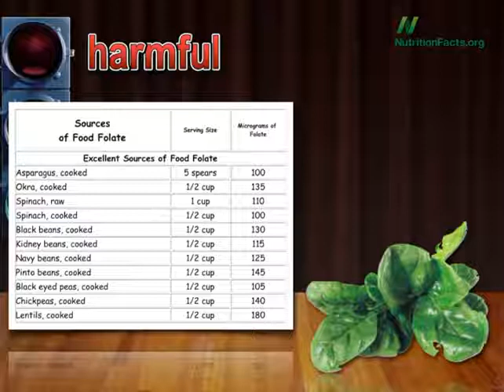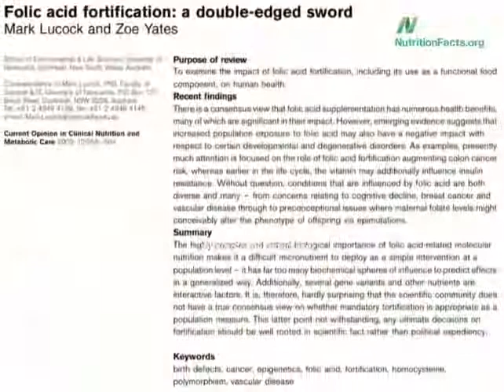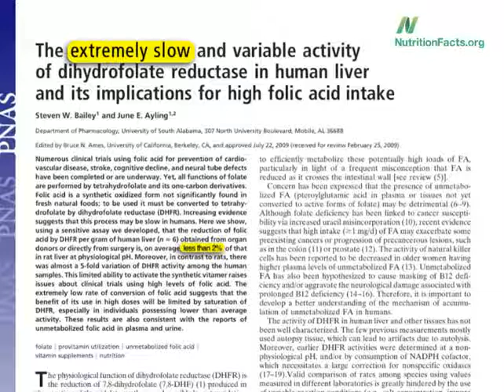Může nám kyselina listová uškodit?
Doplňky stravy s kyselinou listovou, které jsou doporučovány všem ženám v reprodukčním věku za účelem prevence vrozených vad. Škodlivé, neškodné nebo užitečné? Jinými slovy, vitamín a všelék, nebo genetická časovaná bomba?
Osobně užívání doplňků s kyselinou listovou nedoporučuji, Doporučuji přijímat folát, který najdeme v tmavě zelené listové zelenině a v luštěninách. Jenže všichni jsou si vědomi, že nikdo nejí listovou zeleninu a luštěniny denně, vláda proto v roce 1998 začala s obohacováním potravin o kyselinu listovou. Kyselina listová však není totéž co folát. Je to nicméně levnější látka, která je v podobě pilulky stabilnější než folát. Proto se používá místo něj. Ve skutečnosti je kyselina listová syntetická chemická látka, která se v přírodě vůbec nevyskytuje. Studie na potkanech však odhalily, že v játrech existuje enzym, který ji přeměňuje v přirozenou formu.
Stále se však objevují další a další nové studie spojující užívání kyseliny listové s onemocněními, jako jsou rakovina prsu a rakovina tlustého střeva. Takže ano, snižuje riziko vrozených vad, ale může zvýšit riziko rakoviny. Ale počkejte chvíli; špenát nezvyšuje naše riziko rakoviny. Fazole a listová zelenina snižují riziko vrozených vad a rakoviny. Až to minulého roku nám to bylo velkou záhadou. Pak si vědci uvědomili, že nejsme stejní jako potkani. Je těžké dělat pokusy s lidskými ledvinami, protože lidé je obyčejně potřebují k životu. Občas se však stane, že zemře dárce ledviny a není zrovna zájemce. Vědci tak konečně byli schopni zjistit, jestli se v lidských játrech děje skutečně to stejné, co v játrech potkanů.
Ukázalo se, že ten enzym, který přeměňuje kyselinu listovou z pilulek na něco, co naše tělo dokáže využít, je u lidí asi 50x méně aktivní než u potkanů. Méně než 2 % aktivity, s jakou jsme na základě studií na zvířatech počítali. Protože je náš enzym velmi pomalý, lidé, kteří užívají pilulky s kyselinou listovou, mají v oběhu mnoho této syntetické látky, což může být vysvětlením pro ono zvýšené riziko rakoviny. Zatímco denní konzumace luštěnin a listové zeleniny nám nabízí to nejlepší z obou světů.